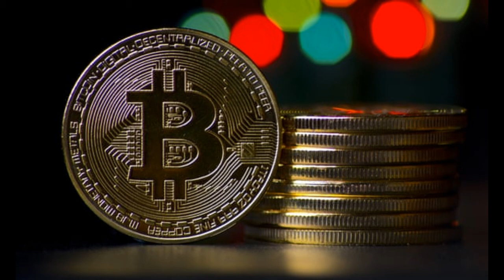Crypto Currency Decipher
Crypto Currency Starter Kit